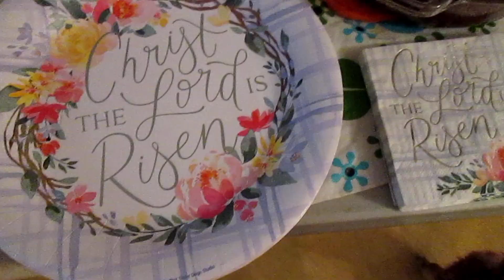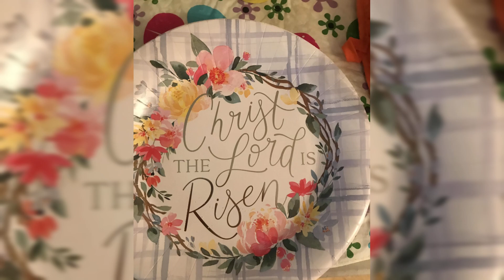RESURRECTION SUNDAY GAMES WITH THE RGOWC YOUTH | VEDA DAY 9 PART 2